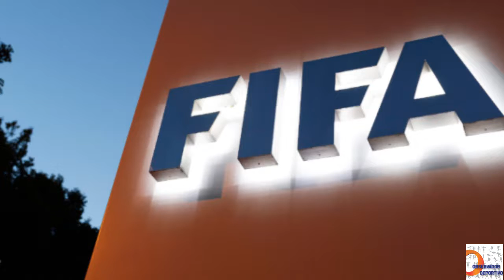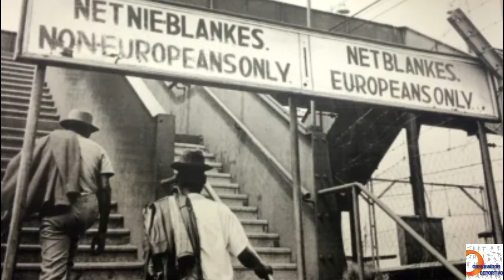Las seleciones que la FIFA NO DEJÓ IR AL MUNDIAL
Te contamos cuáles fueron las selecciones que fueron perjudicadas por las decisiones de la FIFA para que no participen en una copa del mundo, como también aquellas que fueron beneficiadas.